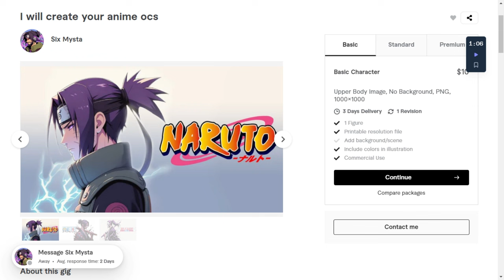WHAT IF DEKU WAS THE GREEN ARROW??? THE MOVIE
SIXMYSTA FIVERR-
FANART IDEAS-